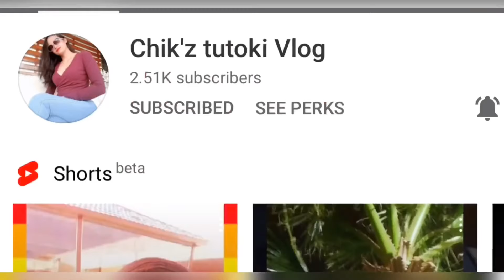Unicycle ( my princess magaling na siyang mag unicycle)